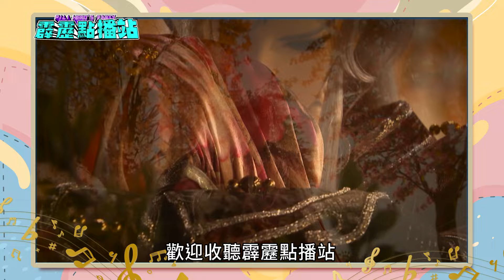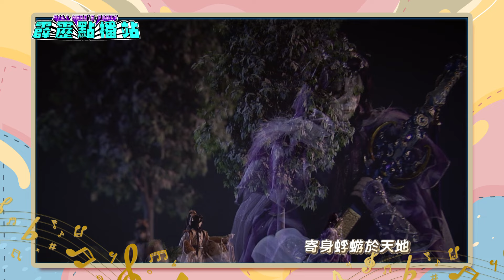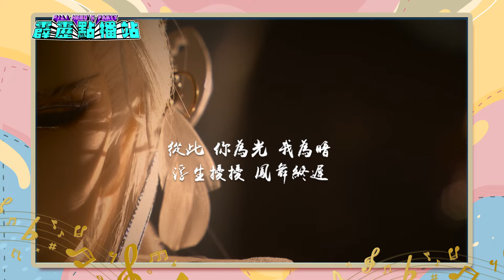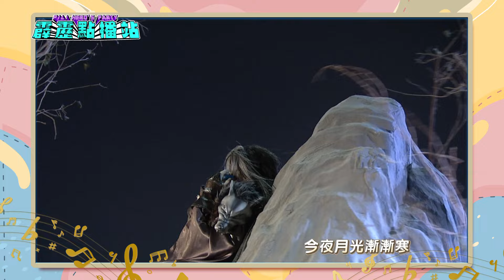🎧【霹靂點播站】蜉蝣 / 花開何時｜霹靂英雄同樂會 EP.221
⧓ ⧔ 2024 霹靂盛典 PILI CONCERT ⧕ ⧓
 日期｜10.19(六)、10.20(日)
 時間｜18:00（實際開演時間以現場為主）
 地點｜高雄流行音樂中心 海音館
 票價｜$5,600 / $4,600 / $3,800 / $3,000 / $2,200 / $1,800(全座席)

* 主辦單位保有最終修改、變更、活動解釋及取消本活動之權利，若有相關異動將會公告於霹靂及華貴官方社群，恕不另行通知。